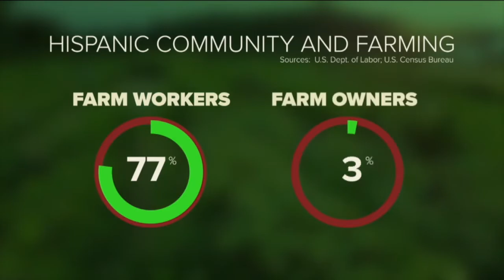IN DEPTH: Hispanic farmers in WI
As Hispanic Heritage Month continues, we take a look at the growing number of Hispanic and Latino farmers in the country, as well as in Wisconsin.